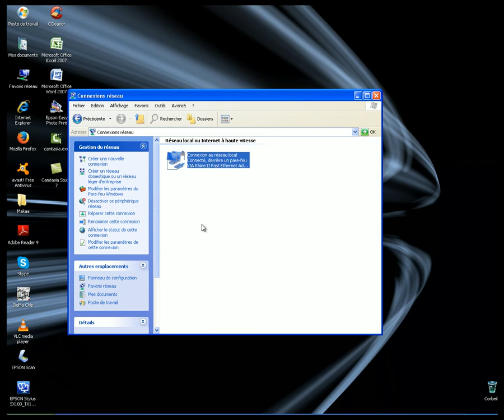مشكلة عدم ظهور صفحة 192.168.1.2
أخواني هناك من يرغب في الدخول الى أعدادات المودم ،لكنه لايستطيع والسبب لكون ايبي الحاسوب أتوماتيكي.
الحل هو أرجاع ايبي الحاسوب يدوي كما في الشرح،وبمجرد الدخول الى المودم وضبطه بشكل جيد.
نرجع ونعيد ايبي الحاسوب أتوماتيكي ،حتى يشتغل معنا المودم في وضعية روتر (يعني اتصال أتوماتيكي للأنترنت).